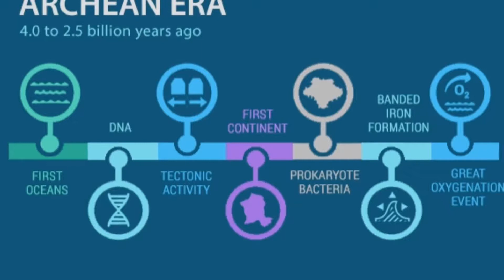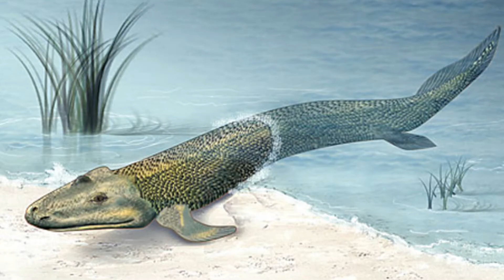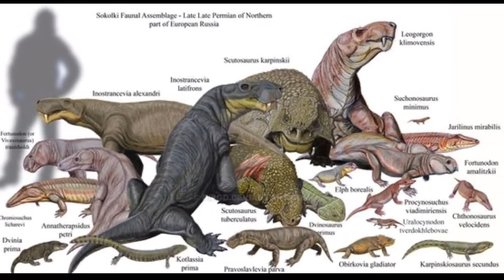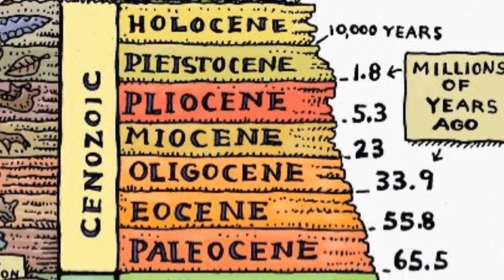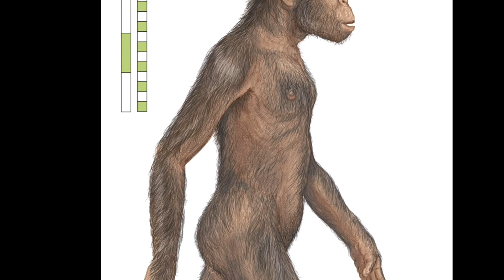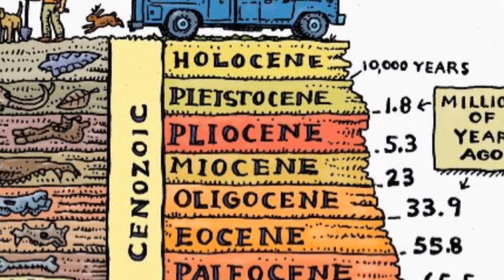🦖🦒~THE complete Evolution ON EARTH